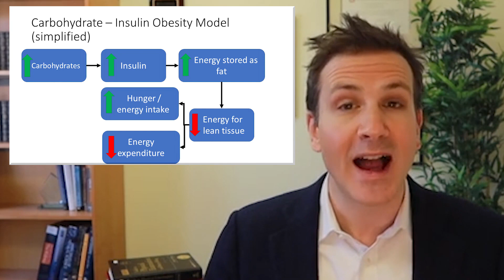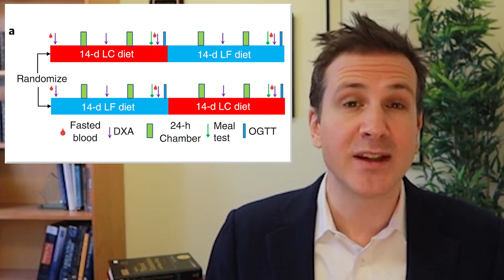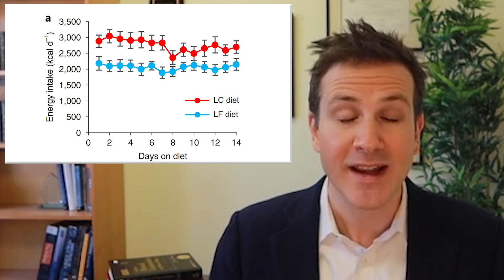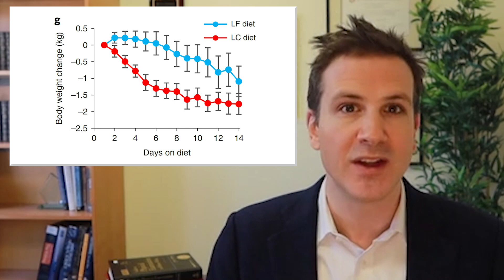Keto vs Plant-Based Eating: Is the Carb-Insulin Model Correct?